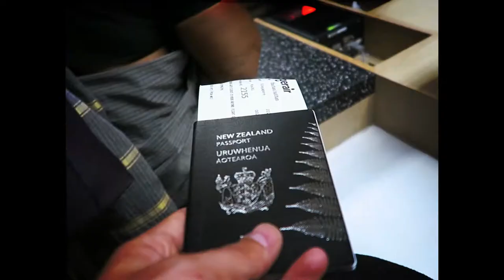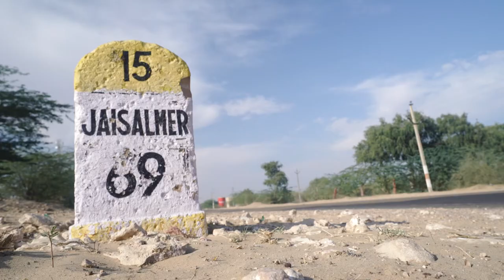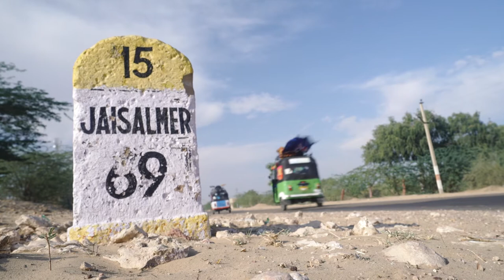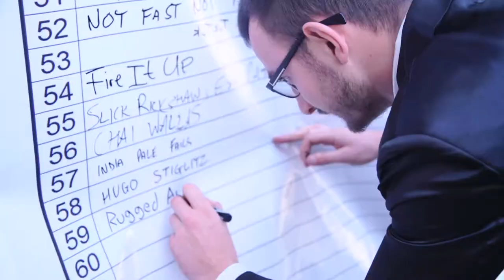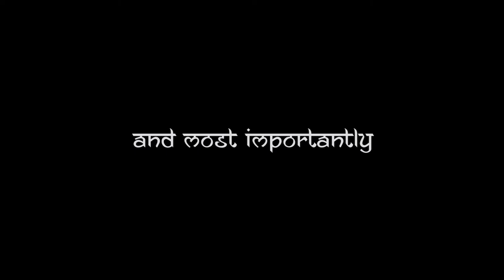The Rickshaw Run India - PART 4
The Rickshaw Run India Part 4: FINAL CHAPTER

So this was it. The final stretch.

After getting ridiculously sick in Part 3 we we had realized we’d fallen far behind most of the other runners. So we came to a fork in the road where we could choose to take the highway and catch up to everyone, or take one last detour to Mount Abu, Jodpur and finally end up in Jaisalmer.

It was one of the toughest weeks of our lives.

Huge thanks to The Adventurists for putting on the Rickshaw Run.

The squad!

The amazing charities we worked with!

The rickshaw Run? What is it?
No set route, no back-up, no way of knowing if you're going to make it. The only certainty is that you will get lost, you will get stuck, you will break down and you will help save a bit of the world.

At each end of the Run is a party of earth shattering proportions but what is between them is all down to you. And luck - good or bad.

It's just you and your mates in a wholly unsuitable vehicle (the rickshaw), traversing india, enduring whatever shit the road throws at you (quite literally).

All thanks to The Adventurists!